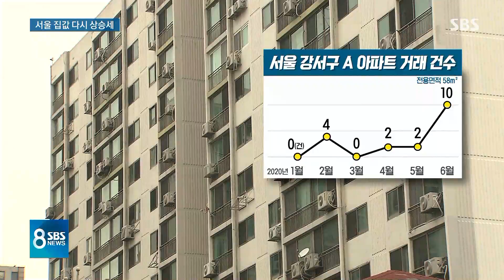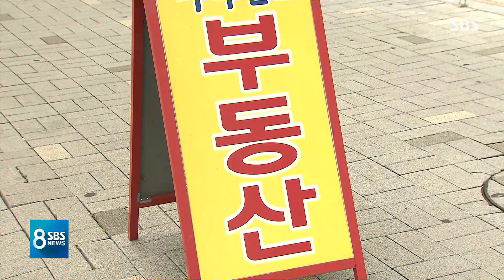서울 집값, 두 달 하락 뒤 반등…잇단 대책에 내성 / SBS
전셋값뿐 아니라, 서울 집값도 다시 오르고 있습니다. 두 달 연속 떨어지다가 상승세로 돌아선 것입니다. 지난달 17일 부동산 대책이 나오기 전에 조사한 결과이기는 한데, 문제는 그 대책 이후에도 서울 집값이 잡힐 기미가 잘 보이지 않는다는 것입니다.
계속해서 유덕기 기자입니다.